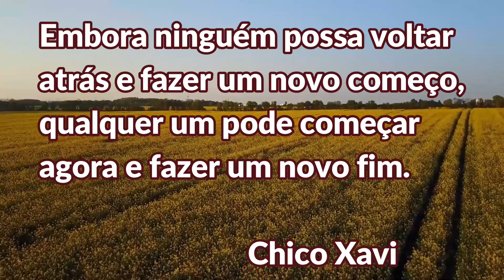ENTENDA PORQUE HOMEM TIRA A VIDA DA MULHER E DOIS FILHOS E ENCHE A BARRIGA DELES DE PEDRA!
ou depósito bancário:
Banco Itaú
Agência: 6947